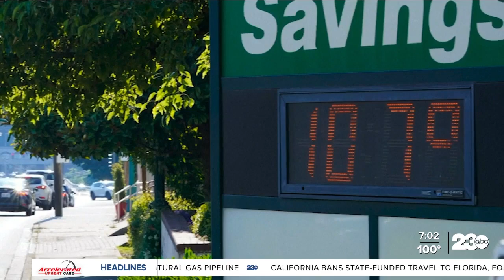Extreme heat from coast to coast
The Pacific Northwest is shattering high-temperature records, and excessive heat warnings and advisories are in effect for much of the Northeast. ABC's Marci Gonzalez reports from Los Angeles.